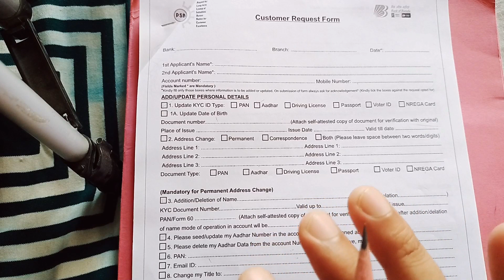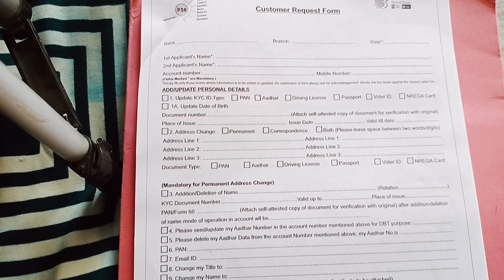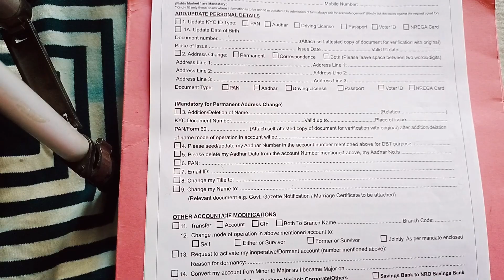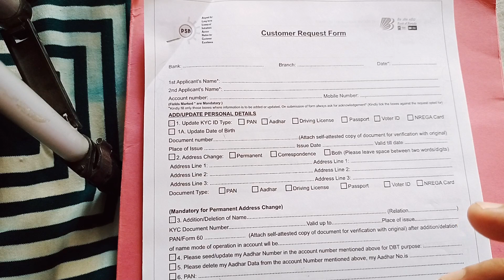bank of baroda account name change kaise kare | complete process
Bank of Baroda Name change Form pdf
Bank of Baroda name change application
Bank of baroda account name change kaise kare online
Bank of baroda account name change kaise kare pdf
Bank of baroda account name change kaise kare form
Bank Of baroda Name Change Application Hindi
Bank of Baroda name change application English
Bank of baroda account name change kaise kare app